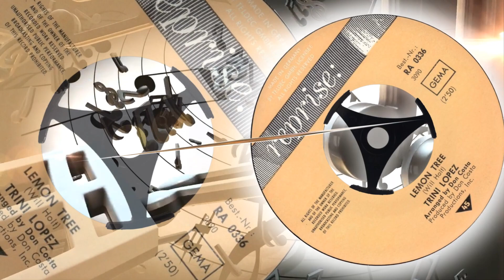Trini Lopez - Lemon Tree